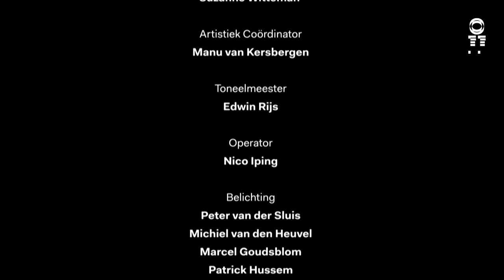The Seven Spoken Sins - OFF - ‘Anger’ by Lev Avitan – Dutch National Opera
During the Opera Forward Festival 2021, seven spoken word artists responded to Kurt Weill's The Seven Deadly Sins with performances of their own. In this video you can see the performance of the deadly sin 'Anger' by Lev Avitan. “I have been assigned the deadly sin anger and I think with good reason. Because with all the injustice and perversion in the world, there is much to be angry about. I also believe that we can learn something about the world if we listen to what people are angry about.” Enjoy watching and let us know what you think!